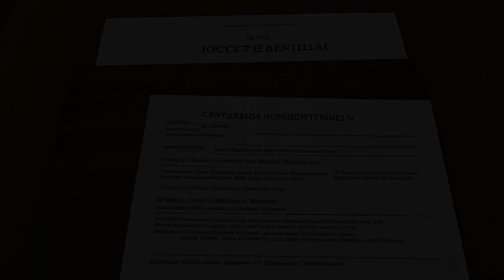McQuirter v. State (1953) Overview | LSData Case Brief Video Summary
The appellant, a Black man, was convicted of attempting to assault a white woman with the intention to rape. The woman and her children were leaving a diner when the appellant followed her down the street. The woman sought help from a neighbor, and the appellant was later found leaning on a stop sign near her home. The daughter of the woman and a neighbor corroborated her account of the incident. A police officer and the Chief Deputy Sheriff testified that the appellant admitted to attempting to rape the woman. The issue in this case was whether there was sufficient evidence to support the conviction.

McQuirter v. State (1953)
Alabama Court of Appeals
36 Ala. App. 707, 63 So. 2d 388